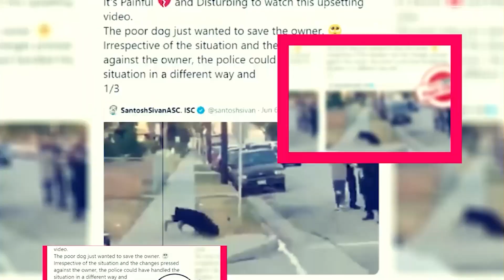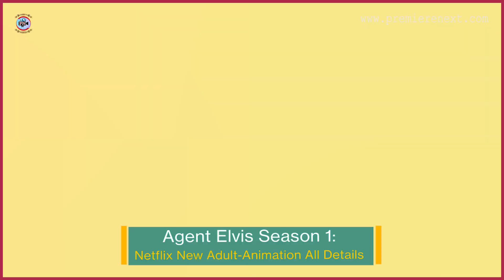Agent Elvis Season 1: Netflix New Adult-Animation All Details - Premiere Next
Agent Elvis Season 1: Netflix New Adult-Animation All Details
in this video, you will get the info related to Agent Elvis's Season 1 Release Date, Cast, and Key Details.
Technology updates
Netflix Series
Netflix Movies
Premiere Next